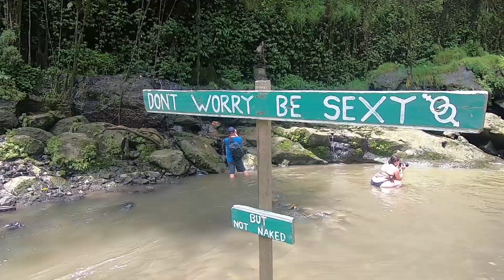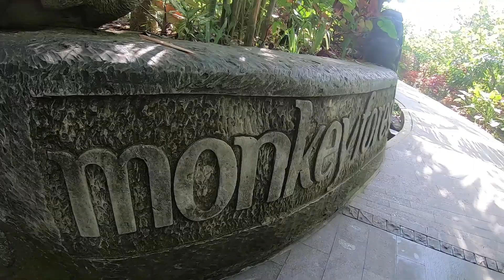Bali 2019 - TRAVEL VLOG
I love extreme sports and especially board sports. I had never tried surfing and felt it was about time that I learned, so I traveled to Bali. In addition to surfing I also got to do the other sports I love like mountain biking and skateboarding. Thanks to Isac Kvello for some of the clips and inspiration.